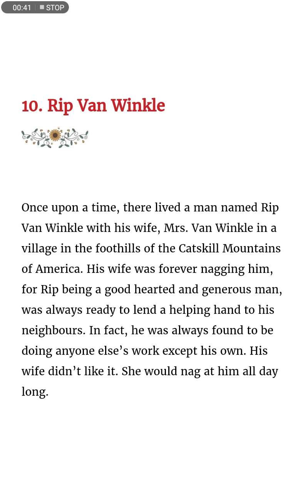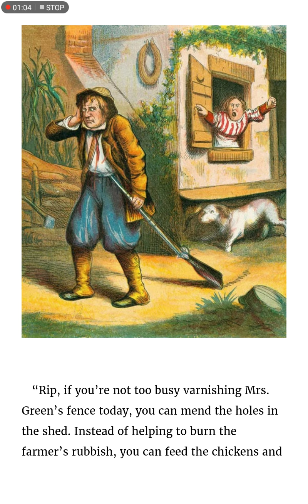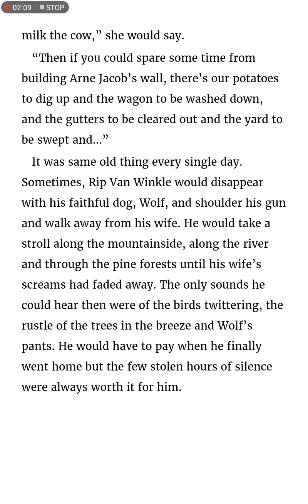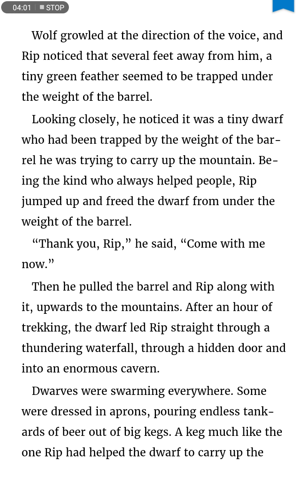Rip Van Winkle Story By Dyuti Mishra (Part - 1)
RIP Van Winkle story is about the man who was kind but lazy.